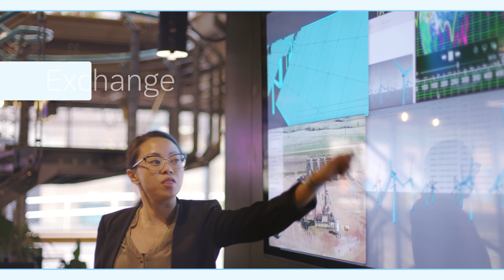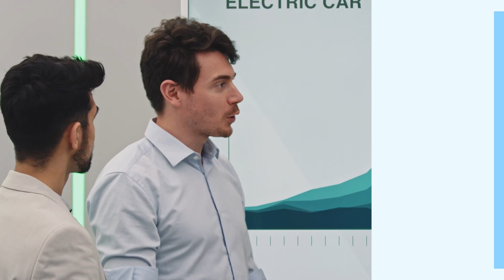Explore the SAP's Journey to Carbon-Neutral Electric Mobility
Transition to carbon-neutral electric mobility. Measure, analyze, and collaborate with SAP software across the e-mobility value chain. From responsible mining to sustainable manufacturing, efficient transportation, eco-friendly charging, renewable energy, and component recycling.